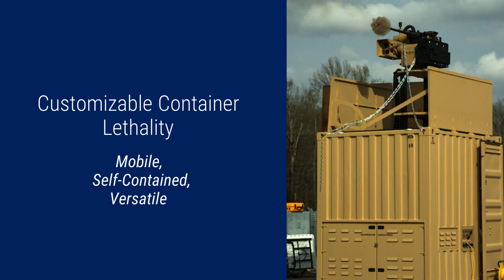EOS Containerized Weapon System